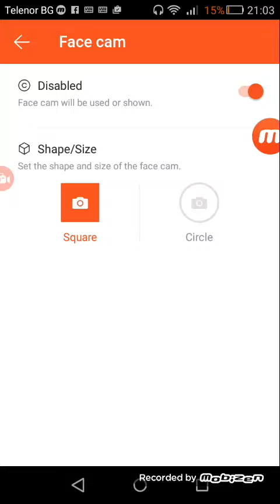Играем на private server.+първи фейскамп епизод.